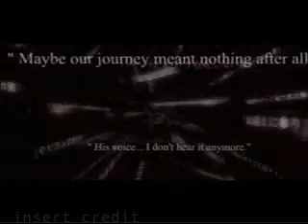Ankhiyan Na Maar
Another AMV made by myself with technical contributions from StarlightCasi.
Created with various clips from Deep Dive and Kingdom hearts 1 & 2 and the song Ankhiyan Na Maar.